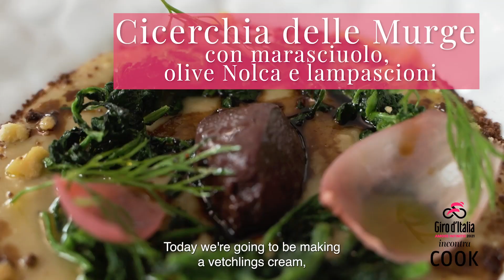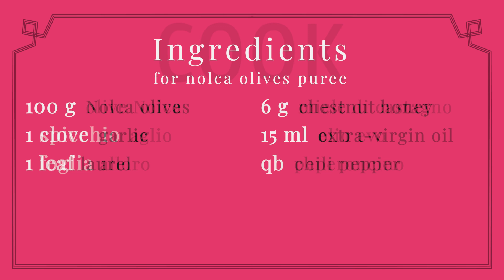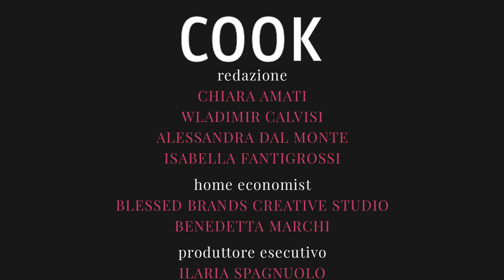Giro d’Italia 2021 | Stage 9 | Cicerchie delle Murge con marasciuolo, olive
Giro d'Italia meets Cook - Cicerchie delle Murge
The Giro d'Italia meets Cook
A journey through Italian excellence. Today's special is “Cicerchie delle Murge” by the chef Fabio Pisani.

Giro d'Italia Incontra Cook - viaggio tra le eccellenze del Made in Italy.
Oggi "Cicerchie delle Murge con marasciuolo, olive Nolca,
lampascioni e mostacciolo” dello chef Fabio Pisani.